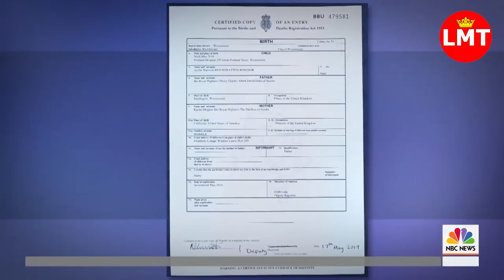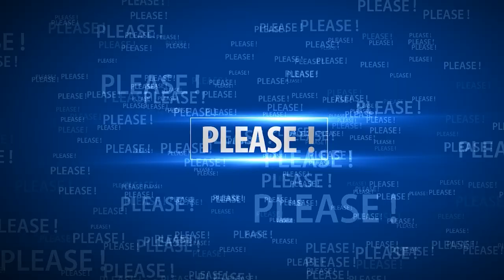Does Prince Harry look back and regret what happened?